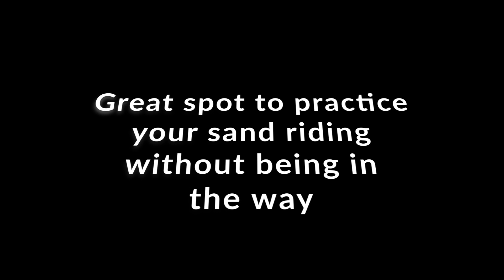Get Faster at GNCC type racing! (video 4)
Practice with purpose to trim to those seconds and move up to the next class in your GNCC or Hare Scrambles Races.

Ride along with a fellow amateur rider trying to do the exact same thing as they systematically chip away on improving their skill, and lowering their times, all without resorting to the risky "twist and hope" method of trimming lap times.

In this video, the rider takes the first couple of sighting laps of his day at the Gopher Dunes Corner Track in an attempt to conquer his nemisis - soft sand. The Corner Track is a fantastic way to build up skill and confidence in soft sand and whoops prior to heading out to the pro track with its big jumps and much, much faster riders.